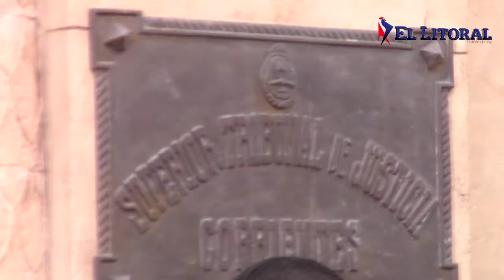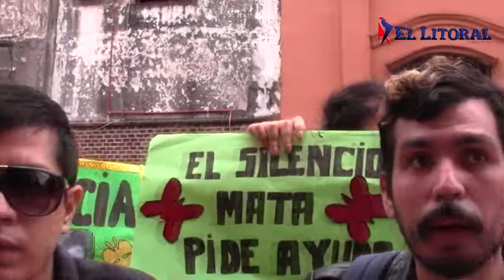Hijos de Librada Haedo, víctima de femicidio